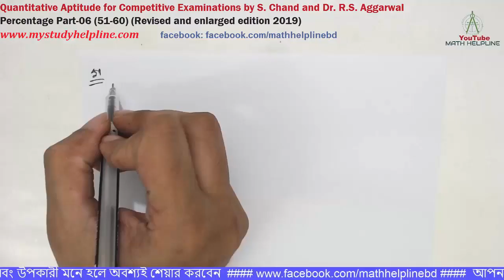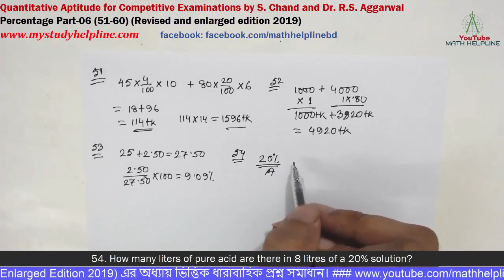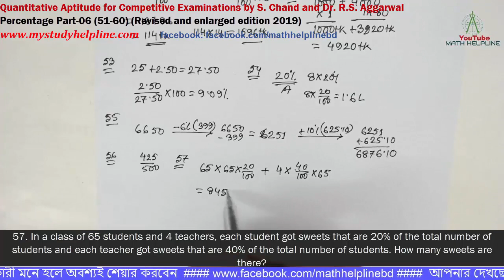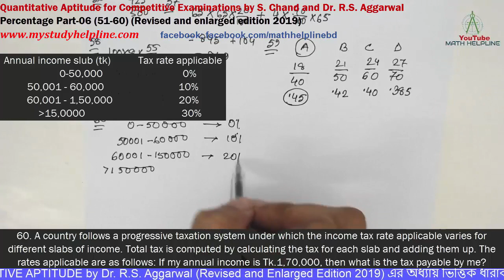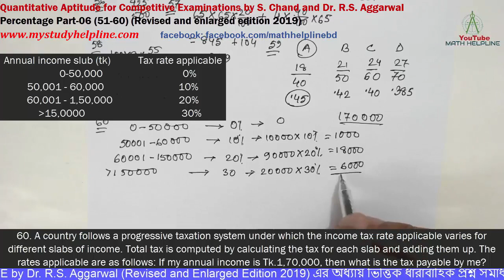Quantitative Aptitude for Competitive Examinations by Dr. R.S. Aggarwal Percentage Part-06 (51-60)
mathhelpline mathhelpline Quantitative Aptitude for Competitive Examinations by S. Chand and Dr. R.S. Aggarwal
Percentage Part-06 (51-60) (Revised and enlarged edition 2019)